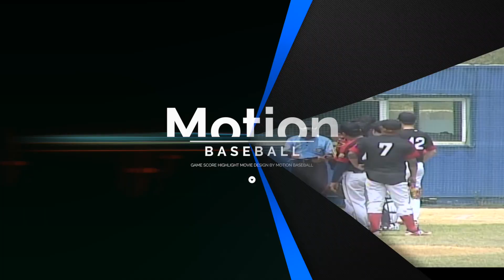20190622 논산 1구장 토요3부리그 3게임 Life Word 익산교회 vs 은하미션야구단